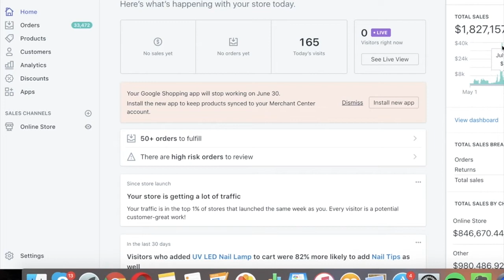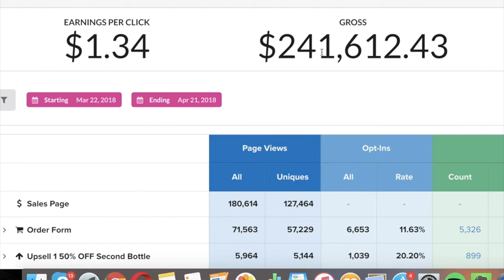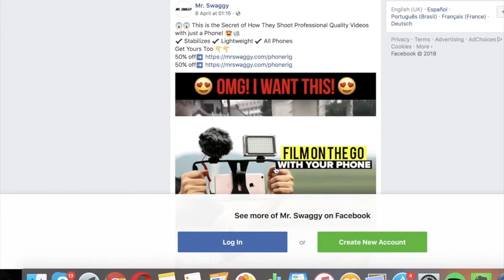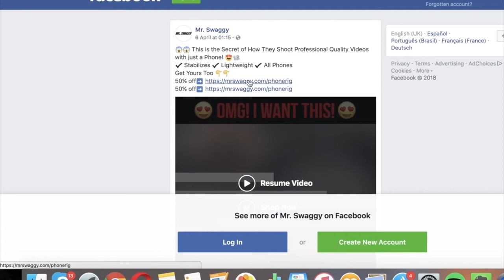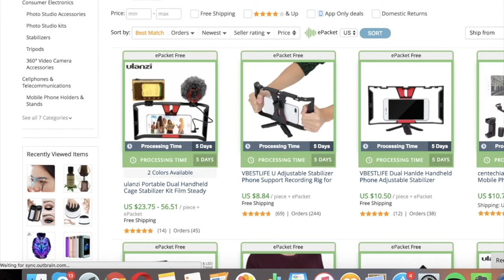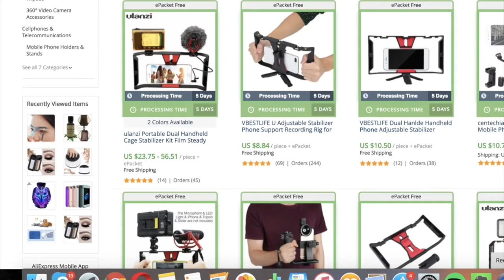How I Make Money Online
Learn how I went from a middle school dropout with no belief in myself to building multiple 7 figure businesses online by 22 years old.